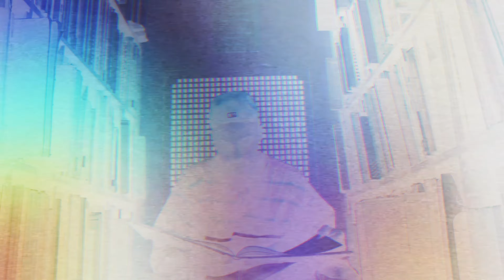Illadel - Ones and Zeros (Prod By. N-Town Dont)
This album is filled with lyrics that are both thought-provoking and empowering. The music is a mix of traditional jazz and hip hop beats, creating a unique and captivating sound.